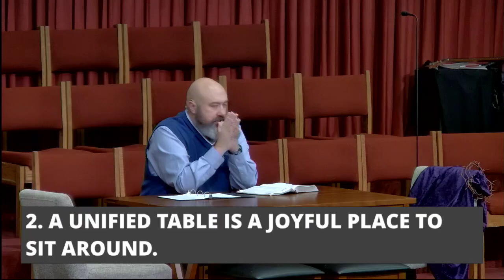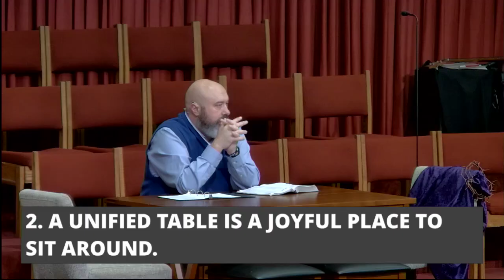Table Manners: Unity & Humbleness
November 10, 2024 Sunday AM
Rev Corey Olivier
Philippians 1:27–2:11
Music Used With Permission: CCLI License 588617